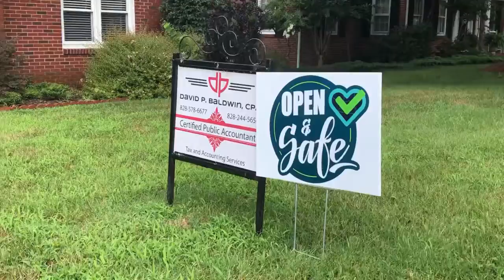Open & Safe Video - Part 7